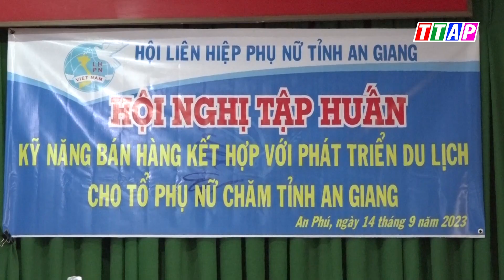Tập huấn kỹ năng bán hàng kết hợp với phát triển du lịch cho Tổ phụ nữ dân tộc Chăm TT Đa Phước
Tập huấn kỹ năng bán hàng kết hợp với phát triển du lịch cho Tổ phụ nữ dân tộc Chăm thị trấn Đa Phước